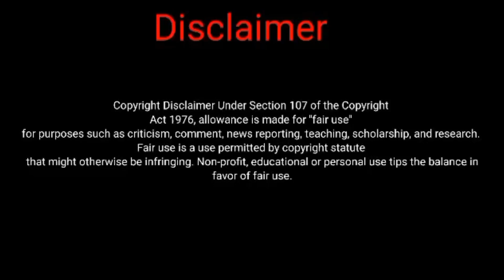बरगद/बड़ के चमत्कार |Banyan Tree benefits|Ficus benghalensis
नमस्कार साथियों,
तेजपाल जड़ी बूटी चैनल में आप का बहुत-बहुत स्वागत है।
आज मैं आपको एक ऐसे विशालकाय के वृक्ष के बारे में बताने जा रहा हूं।
 जिसका नाम है बरगद या बढ़ कहा जाता है।
 इसको यह एक नहीं दो नहीं लगभग की हजारों साल जीने वाला वृक्ष होता है और यह सब के लिए जीवन देने वाला वृक्ष होता है।

 और इससे सबसे ज्यादा ऑक्सीजन मिलती है यह अपनी नई शाखों को आगे बढ़कर और अपने लिए हमेशा मजबूत और आगे के लिए तैयार करता रहता है।

 इसके बहुत ही गुण रहते हैं यह ऐसी कोई बीमारी नहीं है जिसका इलाज इससे न हो जाता हो यह कैसी भी कमजोरी हो चाहे वह धातु रोग की धातु रोग की कमजोरी हो या बालों का गिरना हो या स्वास्थ्य की समस्या हो या शुगर की समस्या हो कैसी भी समस्या हो यह हर समस्या को ठीक करने में एक रामबाण औषधि की तरह काम करता है ।
आयुर्वेद शास्त्रों में इसका वर्णन है बहुत जगह किया गया है।
साधु संतों ने इस पेड़ के नीचे शांति और तपस्या करने के लिए एक सुनिश्चित वृक्ष के रूप में चुना था और यह सदियों से ऐसे ही हिमालय पर पूरे भारत में देखने को मिल जाता है इसीलिए यह पूजनीय है।

your query-

bargad ka ped
bargad ka doodh
barga ka ped
bargad ka doodh ke fayde
sapne mein bargad ka ped dekhna
bargad ka bonsai kaise banaye
bargad ka ped kis din lgana chiye
bargad ke ped ke fayde
bargad
bargad ka bhoot
bargad ka ped ki puja
bhutiya bargad ka ped
haunted bargad ka ped
bargad ke ped ka fal
dhaturog
dhatrog

dhatu rog
dhatrog kis vajah se hota hai
dhaatu rog
dhatu rogi
dhatu rog yog
dhatu rog yoga
dhatu rog 5 bate
dhat rog
dhatu rog ka ilaj
dhatu rog ki dawa
dhatu rog kya hai
dhatu rog ki dava
yoga for dhatu rog
dhatu rog ka ilaaj
dhatu rog yogasan
dhatu rog ke karan
dhaat rog
what are dhatu rog
dhatu rog kyaa hai
dhatu rog exercise
dhatu rog medicine
dhatu rog ke nuksan
dhatu
dhatu rog treatment
nightfall kaise roke
nightfall
nightfall kyu hota hai
nightfall problem
how to stop nightfall
how to cure nightfall
nightfall treatment
stop nightfall
nightfall kaise roke by khan sir
nightfall problem solution
nightfall in hindi
nightfall solution
how to stop nightfall permanently
nightfall kya
nightfall kaise kam kaire
what is nightfall
nightfall kya hota hai
nightfall kyon hota hai
nightfall treatment in hindi
nightfall quora
nightfall kaise roken
virya dosh upay
virya dosh ki aushadhi
virya dosh ko kaise thik kare
shukra dosh upay
atharvaved me virya dosh ke liye aushadhi
shukra dosh ko kaise thik kare
gadha virya
swapandosh
swapandosh kya hai
virya
zero shukranu
no sperms hindi
savpandosh ka desi ilaj
swapandosh ko kaise roke
swapandosh roke,acharya
swapandosh ka ilaj kya hai
swapndosh kya hai in hindi
swapandosh ke side effects
nityanandam shree
the real one bargad ka ped
bargad ka ped kaise lgaye
bargad plant
bargad ke ped ka bhoot
bargad ka khofnak ped
bargad ka ped kaisa hota hai
banyan tree
benefits of banyan tree
banyan tree benefits
banyan tree health benefits
health benefits banyan tree
banyan tree information
banyan tree uses
uses of banyan tree
benifit of banyan tree in hindi
banyan tree oil benefits
banyan trees benefits
banyan tree fruit benefits
banyan tree roots benefits
benefits of bayan tree
health benefits of banyan tree
how to use banyan tree
banyan trees
benefits of banyan tree in telugu
banyan
बरगद का पेड़
बरगद का पेड़ कैसा होता है
bargad ka tree kaisa hota hai
bargad ka ped ki jad ke upay
bargad ka ped ki umar kitni hoti hai
बड़ का पेड़
बड़ का पेड़ कैसा होता है
बड़ का दूध बतासा
बीर्यदोष क्या है
धातु रोग को कैसे ठीक करें
dhatu rog kaise thik kiya ja sakta hai homeopathy
nightfall ko kaise thik kare
nightfall problem ko kaise thik kare
nightfall ko kaise roke
nightfall ko kaise roke hamesha ke liye
raat ko nightfall hone se kaise roke
banyan tree benefits
banyan tree benefits in hindi
TEJPALJADIBUTIGYAN
@Snyasi Ayurveda
@Acharya Balkrishna
@Yoga For The Glove
@Swami Ramdev
@Ayurveda For Everyone
@Hakim Sulema Khan

नोट :-औषधि सेवन करने से पहले चिकित्सकीय परामर्श जरूरी है।

बरगद/बड़ के चमत्कार
Ficus benghalensis